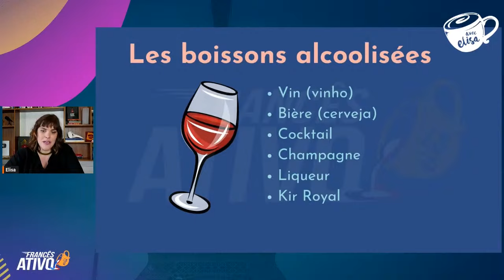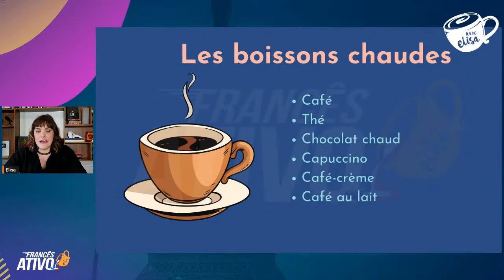Como falar e pedir BEBIDAS ALCOÓLICAS em francês: Cerveja, vinho e outras bebidas em francês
Quer saber como pedir bebidas alcoólicas em francês com confiança? Neste vídeo, você vai aprender a falar e solicitar cerveja, vinho e outras bebidas alcoólicas em francês.